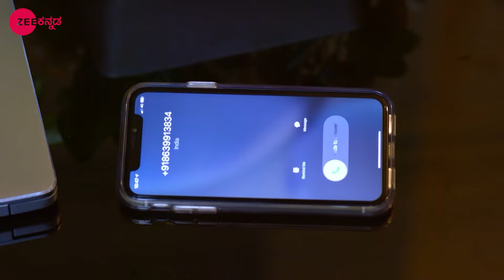Punarvivaha - Kannada TV Serial - Full Episode 93 - Suhani, Vara Prasad, Rithvika - Zee Kannada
Vasundhara feels delighted when Abhiram agrees to visit Susila's house. Harika's act in front of Jayanthi surprises Akhil and Pavani. Later, Anu and Keerthi disappoint Vasundhara.

Show Name : Punarvivaha
Producer/Star Cast : Anusha Naik , Anushka Udoshi
Episode No : 93